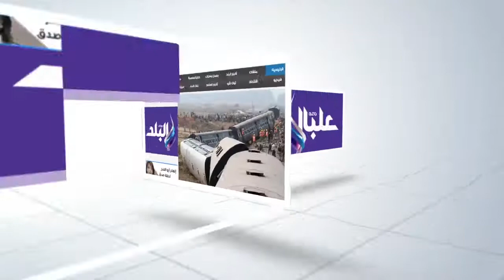صدى البلد | حملة مكبرة لإزالة التعديات على نيل المنيا